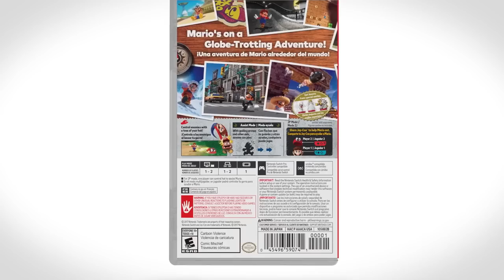First Look at Nintendo Switch Lite: New Addition to the Nintendo Switch Family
A new addition to the Nintendo Switch family will arrive on 9/20. Nintendo Switch Lite is compact and lightweight, making it easy to take on the go! This dedicated handheld device lets you play all Nintendo Switch games that support handheld mode. It will be available in three different colors.

Follow GameTrailers for more!